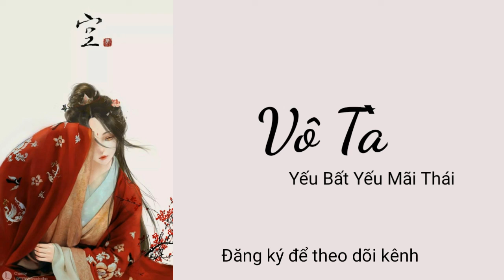无邪 要不要买菜[Vietsub]VôTà-YếuBấtYếuMãiThái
Chúc moi người xem video vv.